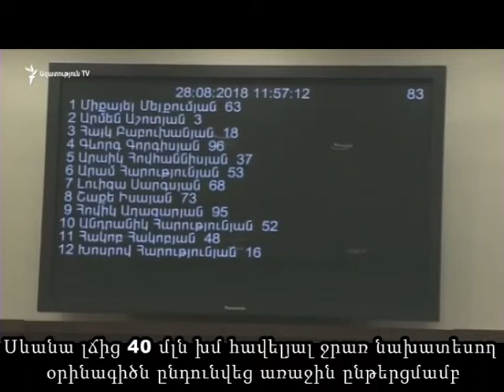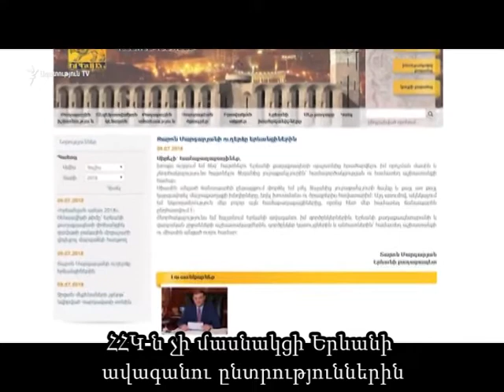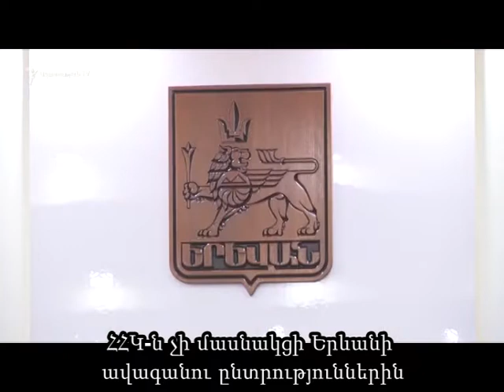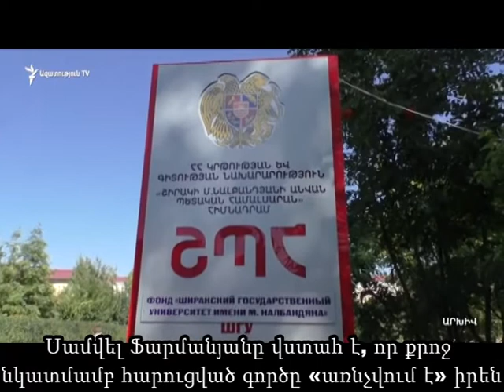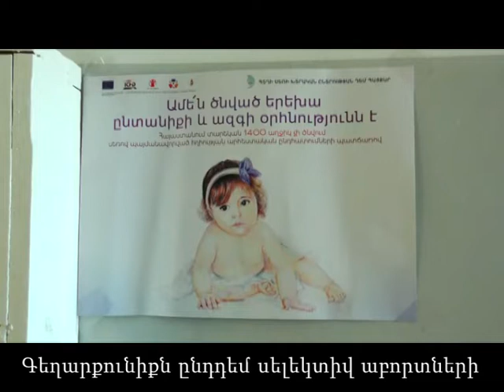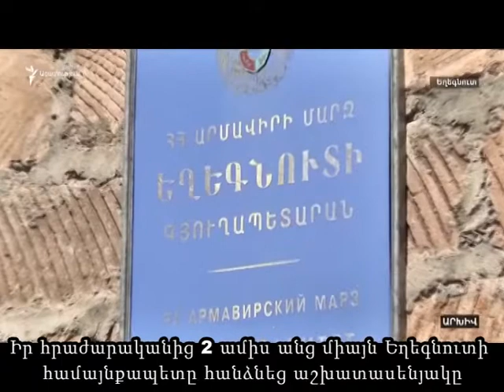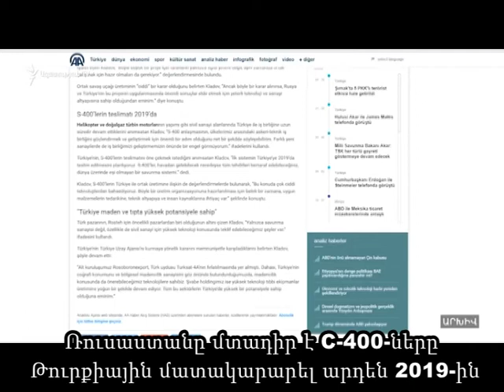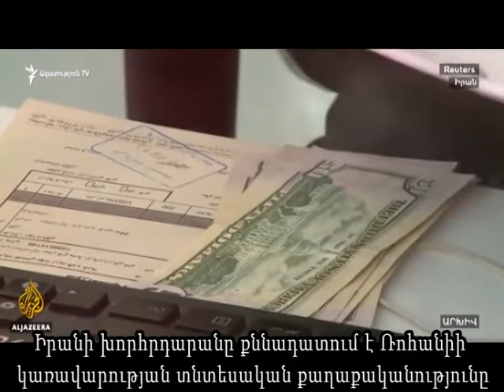Լուրեր 29 08 2018